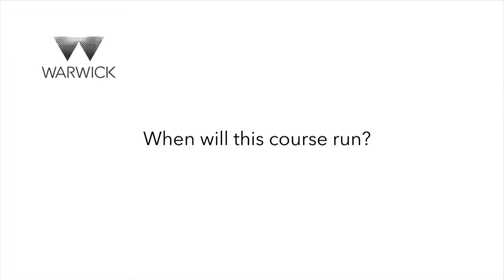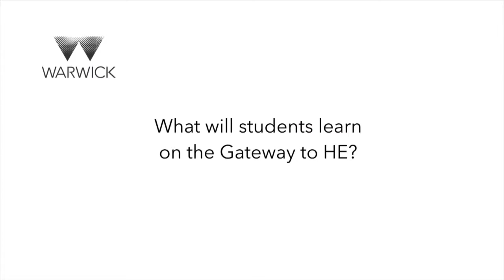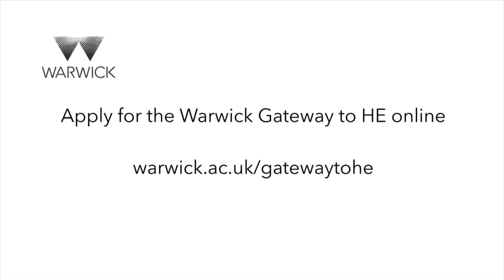Warwick Gateway to Higher Education: Social Studies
Course tutor Steve Gascoigne introduces the free Warwick Gateway to Higher Education: Social Studies course which prepares you for study on our BA (Hons) in Social Studies.